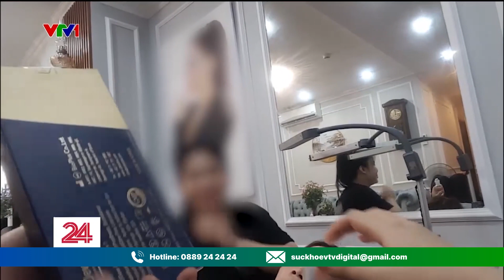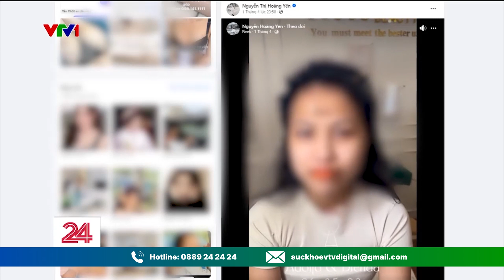Thẩm mỹ "chui" - Khi giá rẻ không song hành với đẹp | VTV Sức khỏe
Hè đến cũng là lúc nhu cầu làm đẹp tăng cao. Nắm bắt được tâm lý khách hàng muốn rẻ và đẹp, nhiều cơ sở thẩm mỹ lén lút thực hiện các can thiệp xâm lấn. Trót dại khờ tin vào những quảng cáo của cơ sở thẩm mỹ "chui", nhiều khách hàng cay đắng nhận về bài học "của rẻ là của ôi".
00:00 - Giới thiệu
00:55 - Bát nháo thẩm mỹ “chui”
03:37 - Xử phạt các cơ sở thẩm mỹ sai quy định
06:01 - Biến chứng thẩm mỹ “chui”